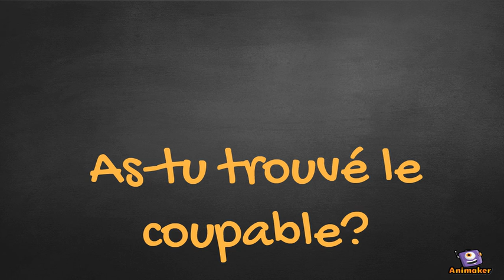Lafouine 2 - photographie interdite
Animated Video created using Animaker Enquête Lafouine 2